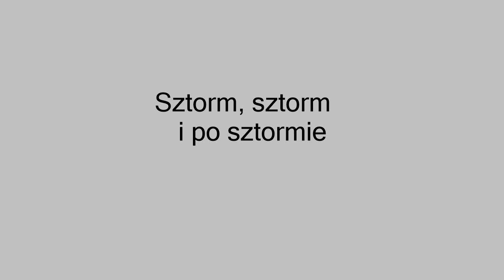Bałtyk po szatormie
Kolejne zabranie plaży przez morze. Czołpino 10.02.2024r.